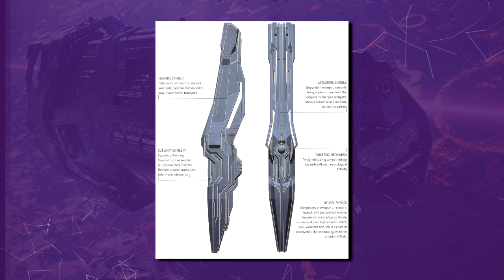Halo Culture - Les secrets du RECOMPOSEUR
Qu'est ce que le Recomposeur exactement ?
Matroskia répond à la question !